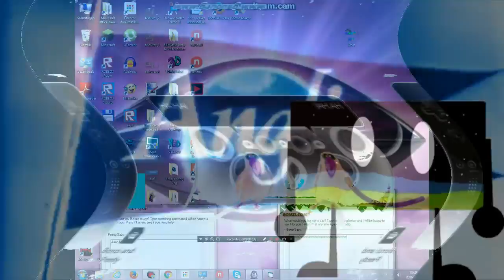bonzi uses poopy